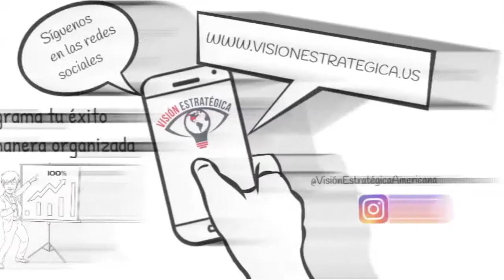Visión Estratégica Americana - Naida Gibbon (NCVEN)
Complacidos de este programa en Radio Tricolor Network acompañado como siempre de la empresaria Gilsy Sánchez Gerente General de Beta World Group.

En esta oportunidad teníamos como invitada especial a la empresaria Naida Gibbon de la empresa NCVEN Corporation quien nos brindo algunos consejos valiosos sobre como manejarse en el mundo de los negocios y de como ser mas acertados en nuestras decisiones comerciales.

NCVEN es una empresa de envíos de carga marítima, aérea y terrestre especializada en servicios de transportes consolidados aéreos y marítimos, servicios de aduana, exportación de vehículos, maquinaria pesada, equipos petroleros, procura, servicios de compra y logística. Mudanzas a cualquier punto de USA.